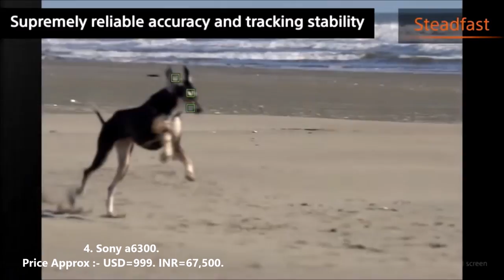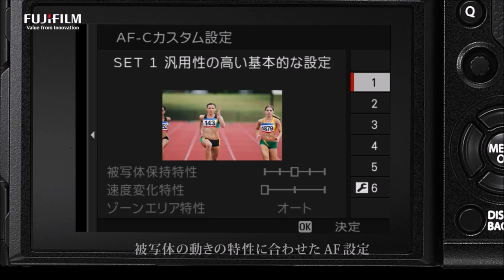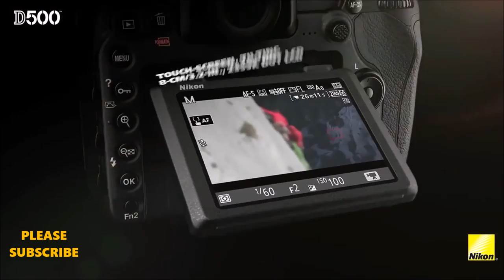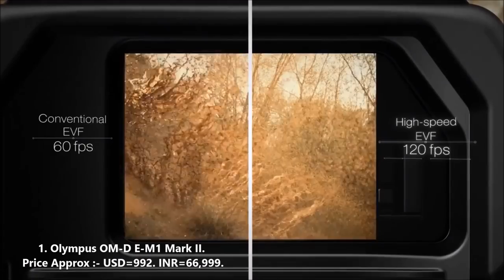Top 5 Best Cameras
hello guys How R U.in this video we take a look of top 5 Best  Cameras 2017 . we select all the new top company Cameras.
Such as Nikon , Cannon , Sony.

All Cameras have best camera's like 20MP , 24MP Digital  Cameras And 4K , 2K ,1080p Video recording capacity And Best Ever performance.
Find Your best Camera in this list.

Camera's List And purchase link :-

1. Olympus OM-D E-M1 Mark II.
✅✅ Price Approx :- USD=992. INR=66,999.

2. Nikon D500.
✅✅ Price Approx :- USD= 2430. INR= 165,500.

3. Fujifilm X-T2.

4. Sony a6300.

5. Canon EOS 80D.